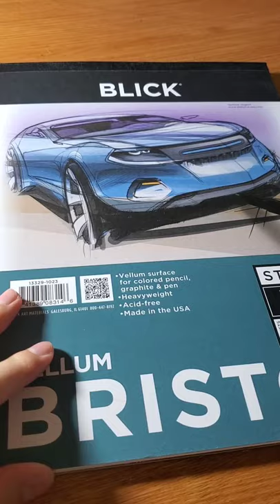Drawing Boruto Otsutsuki Mode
Drawing Boruto

How to Draw Boruto

How to Draw Boruto Otsutsuki Mode

Naruto

Sasuke

Boruto

Kawaki

Drawing

How to

Hope everybody enjoyed! Be sure to share with friends and family.

Peace :)

Materials:
Paper: Bristol Drawing Paper
Inking : Micron Pigma
Markers: Copic Markers
Colored Pencils: Prisma Colored Pencils

Tracks
1) Japanese Stutter - Prod. Suavelee